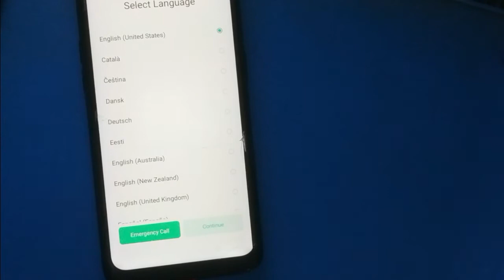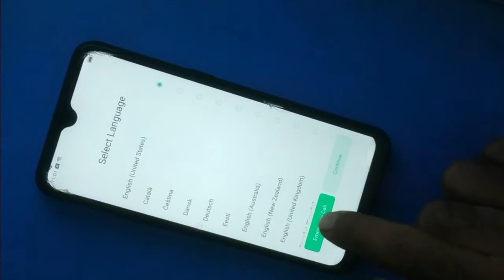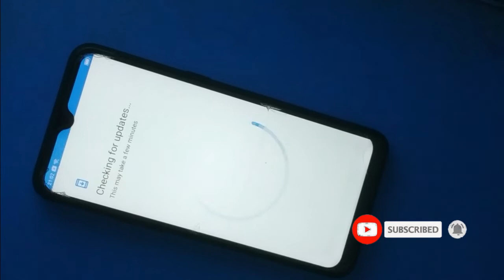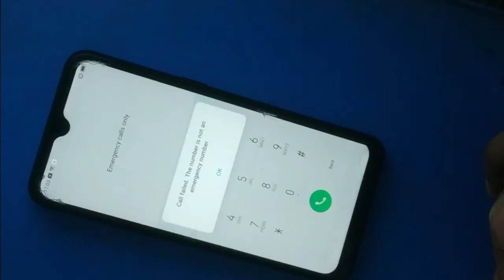Oppo A1k / A12 Frp Bypass One click 100% Google Account Remove Oppo 2021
Assalamu Alaikum,

Friends, I give all the videos related to mobile service to this channel,
services and click on the bell icon next to it,So you can get all the videos I give,

In this video, I will show you how to remove google account on oppo a1k / oppo a12 2021